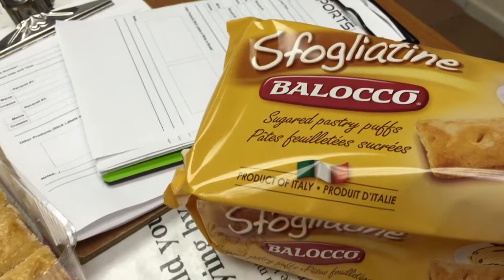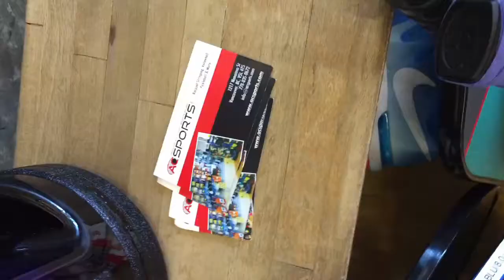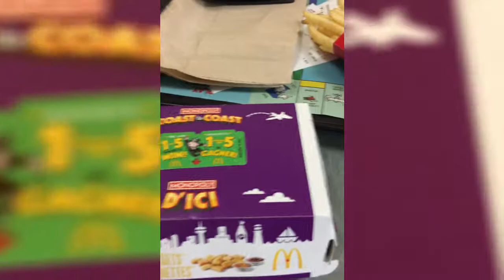After 7 Films Vlog - Pickling some balls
We introduce employees and play some Pickleball.

Pickleball is one of the fastest growing sports in North America!
Check local community centres to see if they offer pickleball drop-ins!
It's a great combination between badminton and tennis!